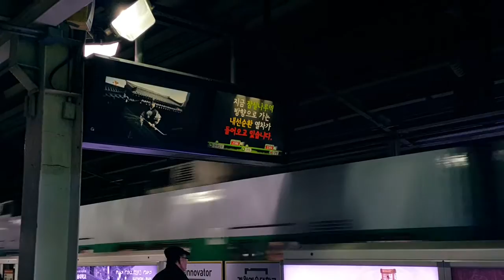서울메트로 2호선 내선순환 열차 강변역 도착 (GEC Alstom Chopper)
서울메트로 2호선 내선순환 열차 강변역 도착
Seoul Metro Line 2 Inner Circle Line Train arriving at Gangbyeon Stn
ソウルメトロ 2号線 內回り 江辺駅 到着